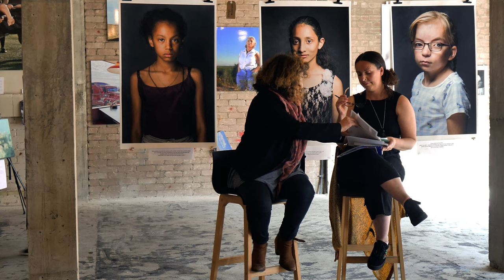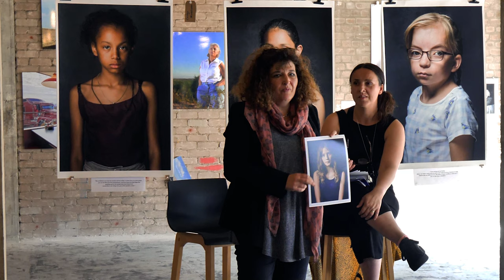Carolyn Mendelsohn Eaglesham - "Being Inbetween" Photography Series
Part of the RPS Hundred Heroines: Women in Photography Today (Blackpool).